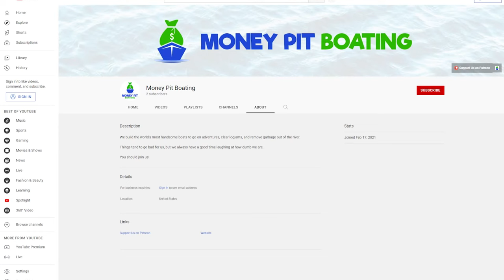World's Most Handsome Boats!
We make the world's most handsome boats! Check out our top playlists below to start having fun with us!

Welcome to Money Pit Boating!

✅ Like this video if you enjoy it! (Please and thank you!)